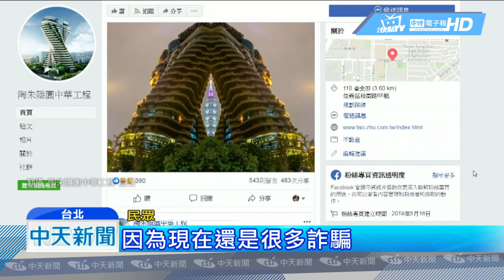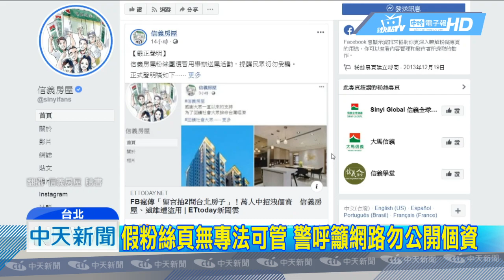20190517中天新聞 按讚抽屋？粉專詐騙 陶朱隱園也遭冒名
臉書留言，就能抽豪宅，真的有這種好康嗎？近日臉書有人鎖定房地產業者，在FB成立冒名粉絲團，宣稱民眾只要在貼文下方按讚，留言或分享，就可抽獎，有機會獲得免費房屋，除了信義房屋、遠雄建設，全台最貴豪宅「陶朱隱園」也中鏢，中華工程緊急發布澄清稿，強調並未設立臉書粉絲專頁，也未舉辦留言抽獎送屋的活動。